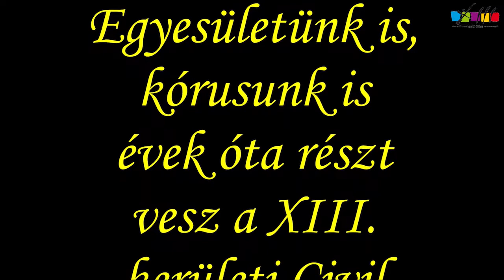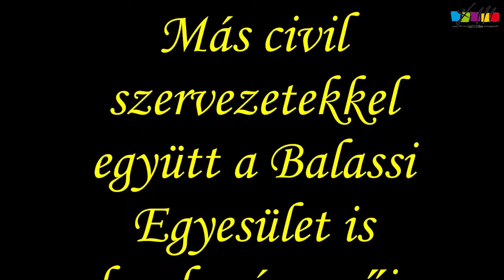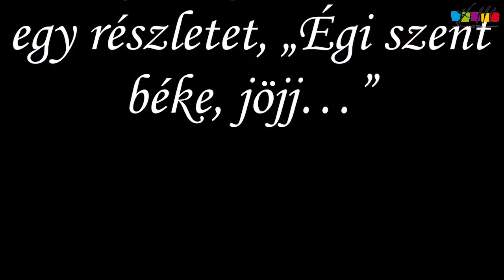Balassi Bálint Bajtársi Egyesület kisfilm - A Magyar Kultúra Napja alkalmából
A Balassi Bálint Bajtársi Egyesület Balassi Kórusa a magyar katonazene hagyományait ápolva több mint 10 éve részt vesz fellépéseken az ország minden pontján és természetesen „törzshelyükön” a Stefánia Palotában. Évek óta részt vevői a kerületi Civil nap gálaműsorának is nagy sikerrel.